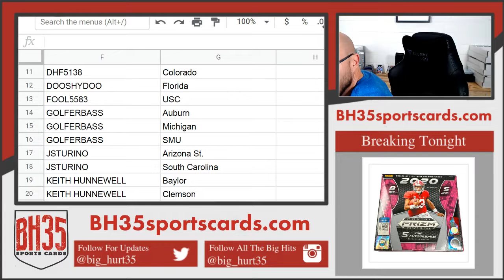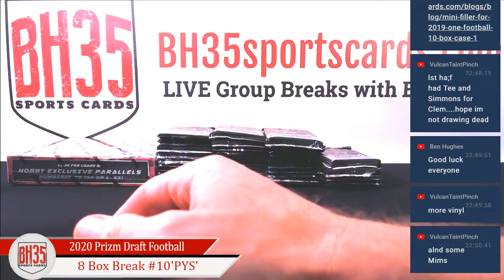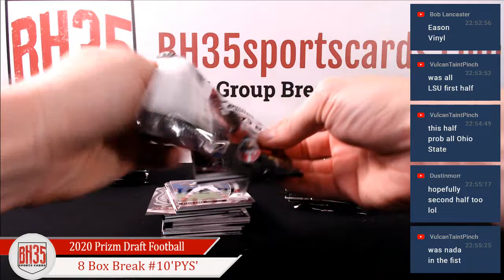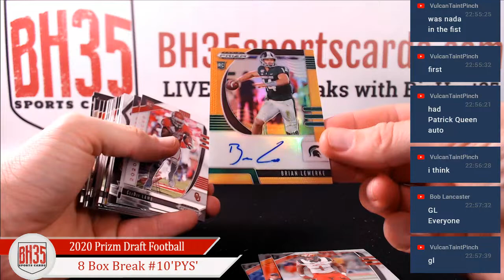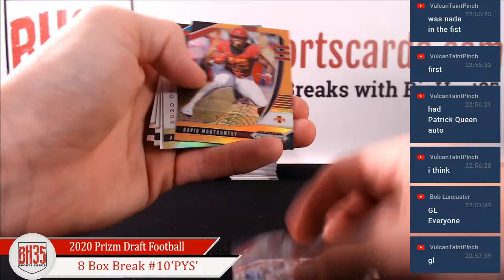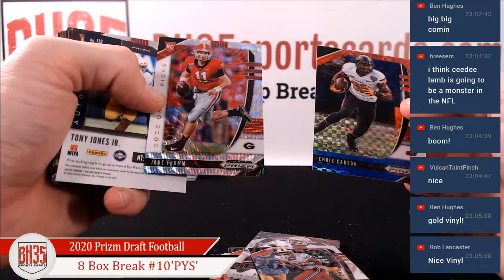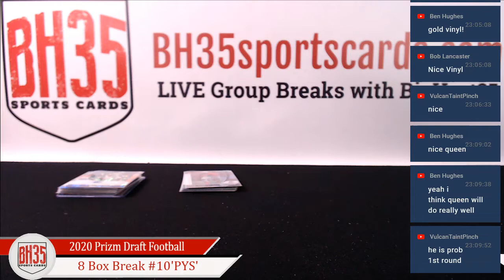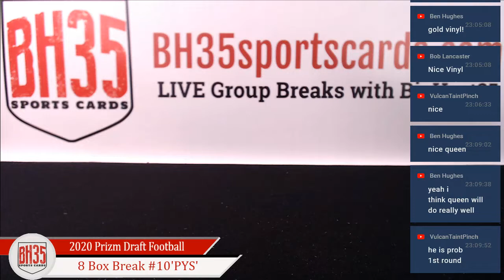2020 Panini Prizm Draft Football | 8 Box Break #10 Pick Your Schools